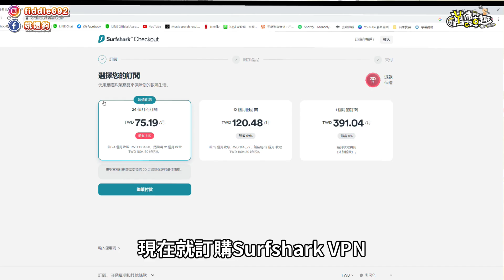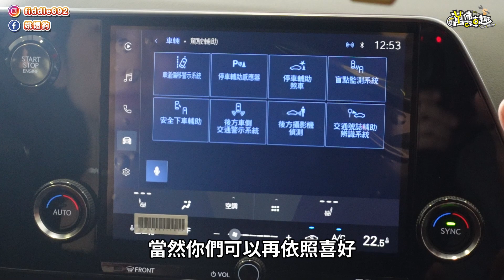被帶進小房間交車原來是這種感覺!! LEXUS NX200 #67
或輸入優惠代碼 [ONES] 獲得1.7折優惠
訂購兩年方案再加送免費3個月！

各車系土除、龍骨、電動車風鏡等碳纖維零件都在這個賣場
歡迎來逛逛唷!!

有更多日常生活紀錄唷